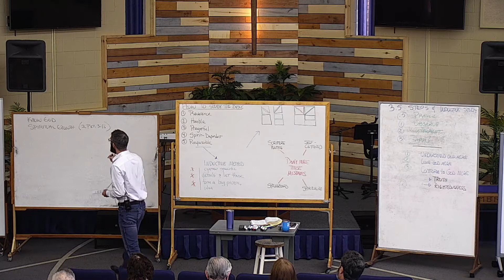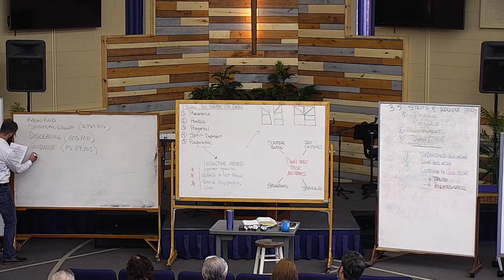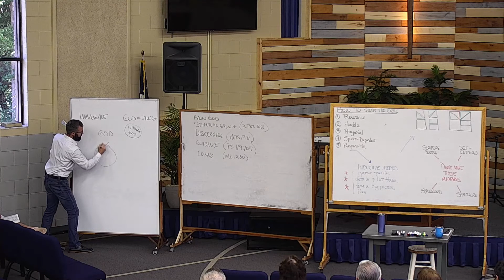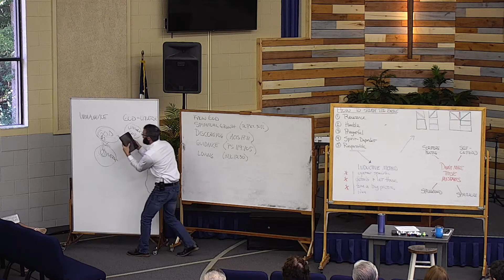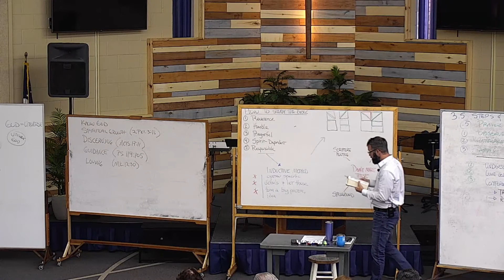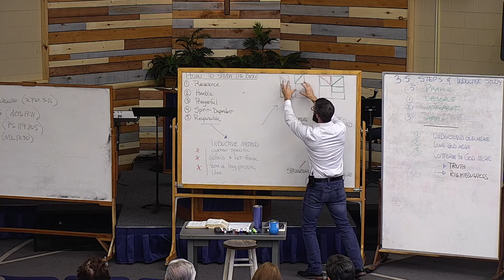Rightly Handle: Introduction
"Study to show yourself approved, a workman who does not need to be ashamed, but who correctly handles the word of truth." - 2 Timothy 2:15

This class explores the proper guidelines to studying the Bible.  In the introduction we explore what the Bible says about itself, warnings about mishandling it, and some foundational concepts for approaching the Bible.